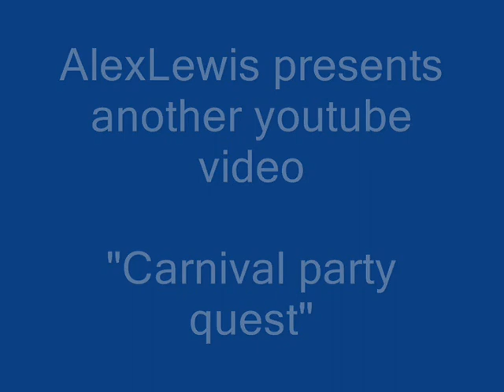EMS maplestory - "Carnival Party quest"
Also I'd like to thank my other party mate
"Vergil321"
Shows 3 maps in CPQ hope you enjoy it
rate please :D
An AlexLewis production